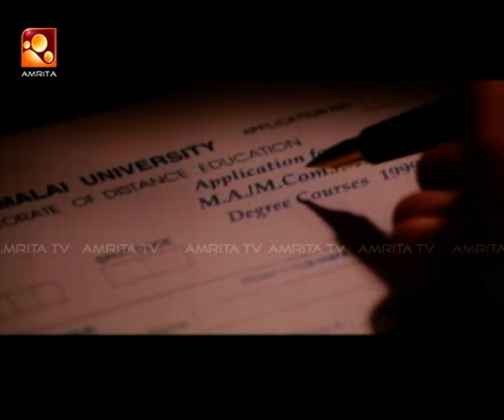Kushi | Malayalam Dubbed Superhit Movie Scene | ഖുശി മൂവി സീൻ@amritamovies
Kushi is a 2000 Indian Tamil-language romantic comedy film written and directed by S. J. Suryah and produced by A. M. Rathnam. The film featured Vijay and Jyothika in the prominent roles, while Vijayakumar, Shilpa Shetty, Mumtaj, Vivek and Nizhalgal Ravi and others in the supporting roles. The film's cinematography was done by Jeeva, while music was composed by Deva. The film was released on 19 May 2000. Kushi was remade in Telugu as Kushi, in Hindi as Khushi, and in Kannada as Eno Onthara. Jyothika went on to win the Filmfare Best Actress Award in Tamil and Cinema Express Award for Best Sensational Actress at the Cinema Express Awards, for her performance